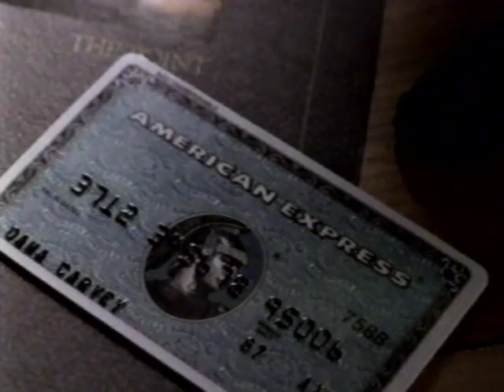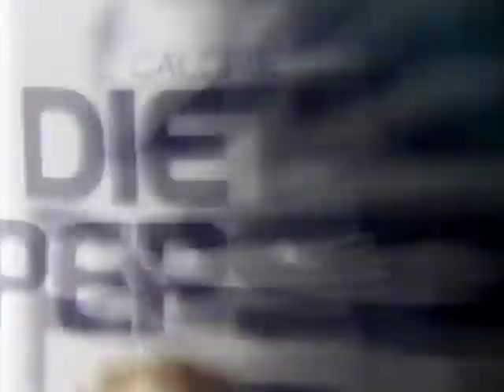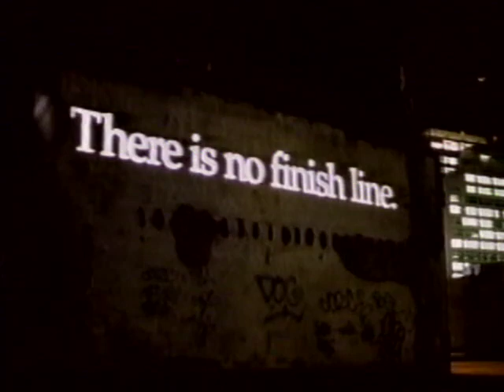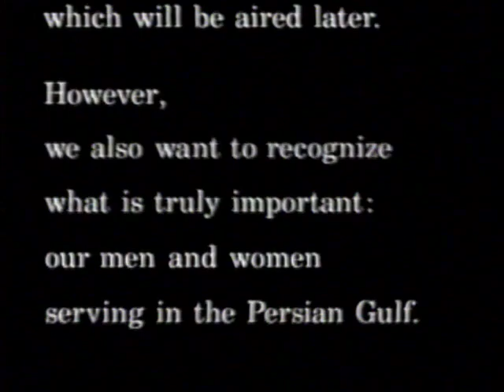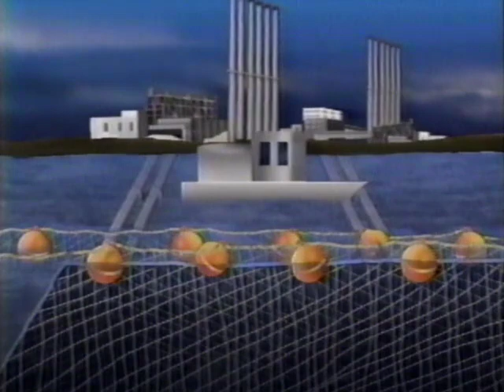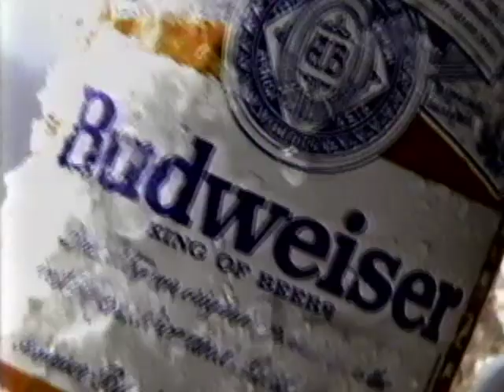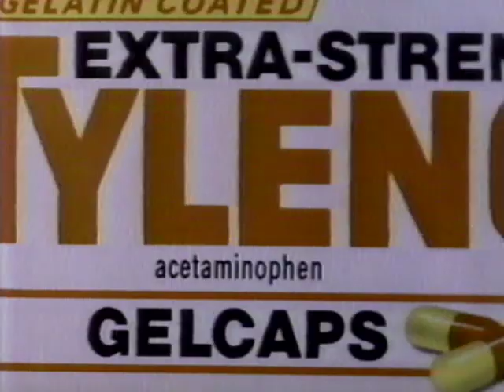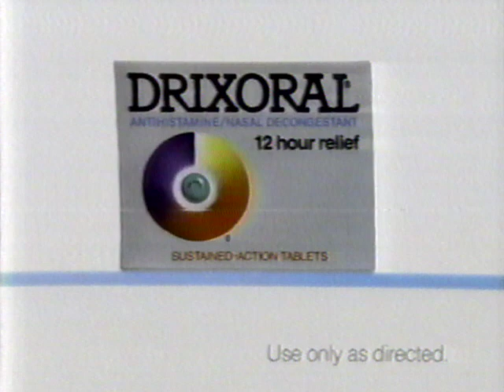Super Bowl XXV - NY Giants vs. Buffalo Bills 1991, from VHS Master! with Commercials! Tape 0252